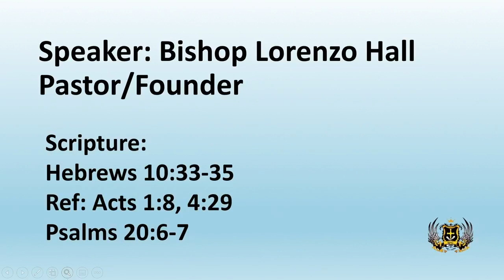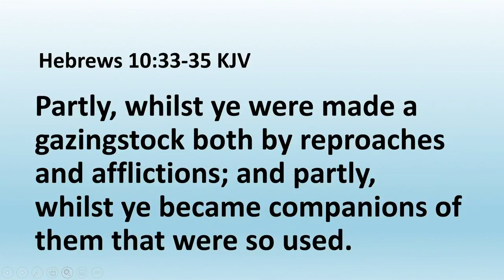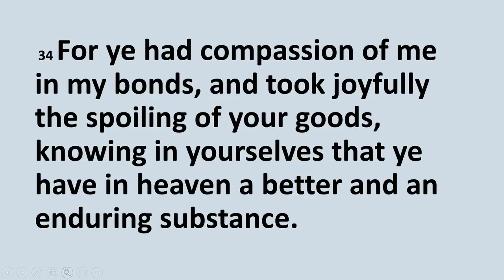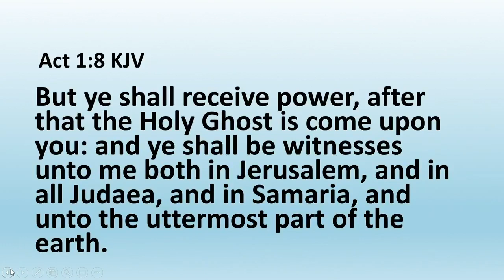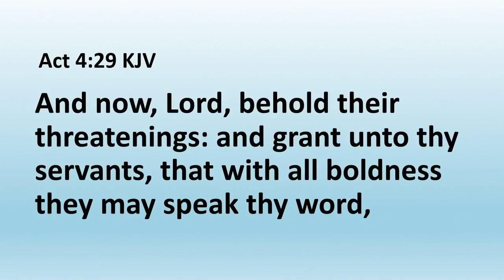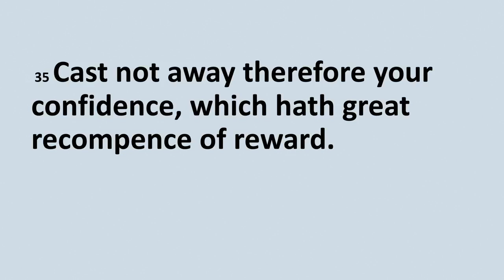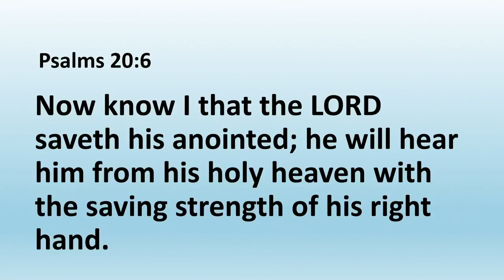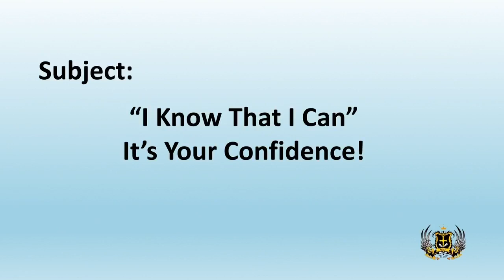“I Know That I Can” It’s Your Confidence!-Bishop Lorenzo Hall-Sunday, May 9, 2021